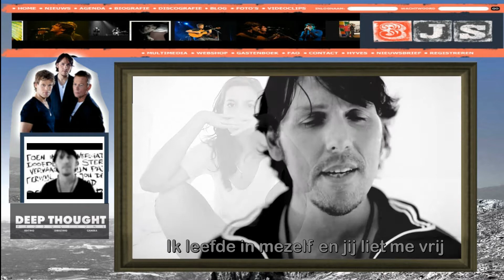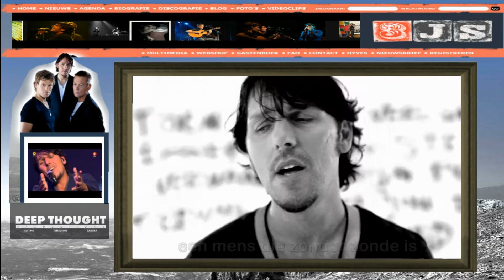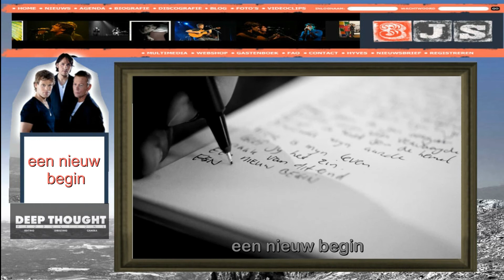3js Toen ik jou vergat. - TEKST - ondertiteld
3js Toen ik jou vergat. - TEKST - ondertiteld
voor slechthorenden

3js Toen ik jou vergat

Een eindeloze reis, grenzen leken ver van mij
Ik leefde in mezelf en jij liet me vrij, volgzaam en gedwee
Zonder twijfel ging je mee in m'n verlangens
Wild en nooit tevreden, joeg ik al m'n dromen na, zonder
angst
Maar toen ik jou vergat
Doofde mijn ster, vervaagde mijn pad
Terwijl ik met jou de hemel had
Scheurde mijn aarde

Heeft alles dan een doel, alles een betekenis
Is er waarheid zonder waan, een mens die zonder zonde is
De pijn is mijn verhaal, als ik denk, als ik loop, spreek, ademhaal, brandt het verlangen
Vergeet het en vergeef mij, laat me stil zijn in je armen, zonder angst

Scheurde mijn aarde

Hier is mijn leven, geef jij het zin
Maak van dit eind een nieuw begin
Een nieuw begin, een nieuw begin